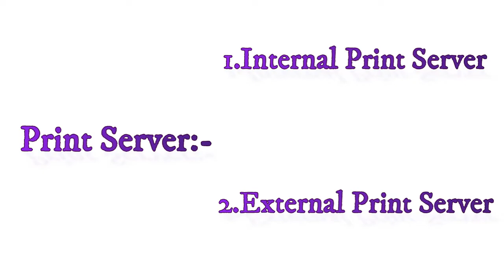What is a Print Server | File server kya hai aur kitne tarah k hote (EP-3) [Explained] [Hindi]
Radhe Radhe nmaskar dosto ajj iss video main maine apko bataya hai print server k bare main ,print server kya hai aur kitne tarah k hote hai aur kissi ka kya kaam hai mujhee umeed hai ki yeh video apko zaroor pasand ayega.

About Us:- M-Tech Reviews is a Youtube Channel where you can find the latest Tech Videos, Reviews, Unboxing, and Many More uploaded Daily :)